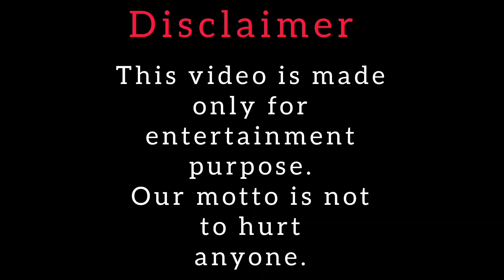Clothes seller prank 😀🫣